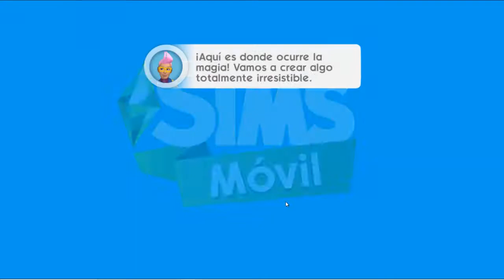TENEMOS UN COMPAÑERO DE CASA I CAP 2 I LOS SIMS MOVIL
Hola muy buenas y bienvenidos un día más a mi pequeño canal!!😁

 Subo a  las 15:00 hora española